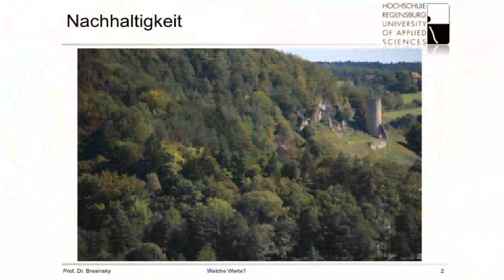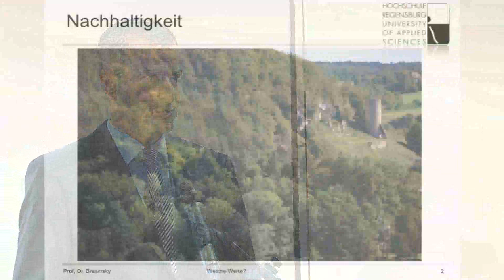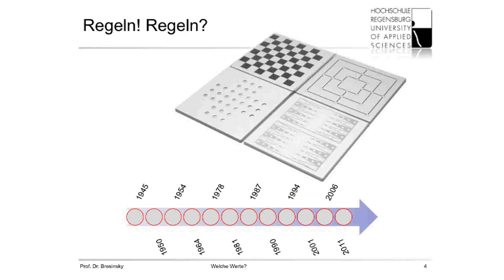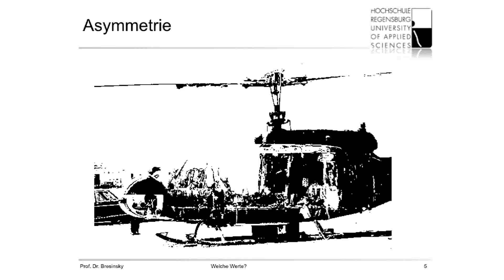Gastvortrag 'Ethik & Nachhaltigkeit, Prof. Dr. Markus Bresinsky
Prof. Dr. Markus Bresinsky, Politikwissenschaftler mit dem Schwerpunkt Internationale Beziehungen und Sicherheitspolitik, war zu Gast an der Rheinischen Fachhochschule Köln. In seinem Vortrag zur Nachhaltigkeit in der Sicherheitspolitik sprach er über nationale und internationale Werte- und Interessenskonflikte, warnte vor den Folgen eingefahrener, veralteter Denkmuster und appellierte an junge Menschen, sich zu informieren, zu diskutieren und zu kritisieren.